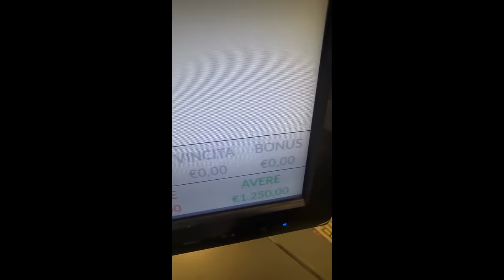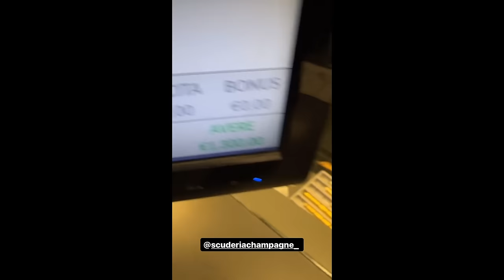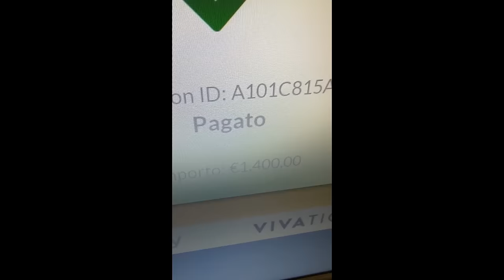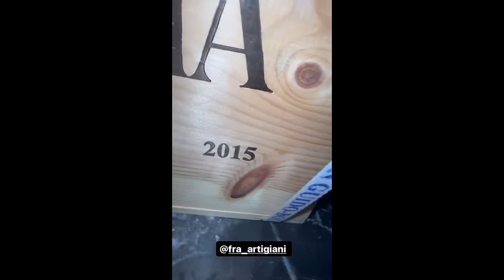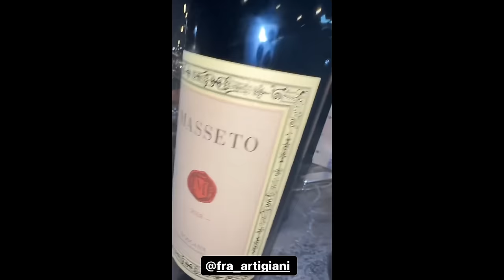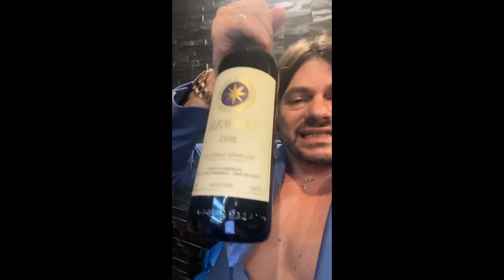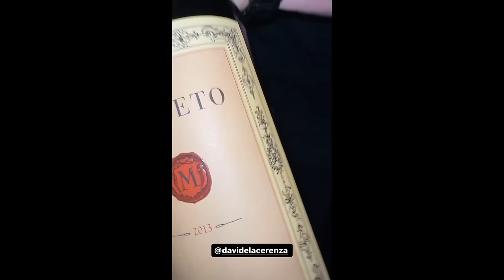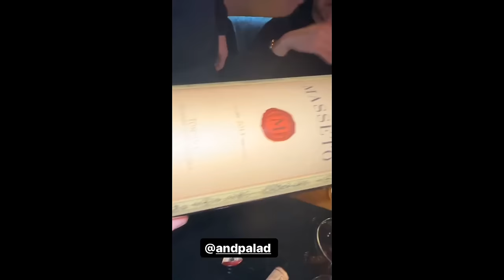Filippo Champagne sbanca ai cavalli, spinge a bestia e in piena gaina manda frecciatine alle sue ex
Filippo Champagne, Nevio lo stirato, Scuderia Champagne, ballare la fresca, cassa, ludopatia, spingere, H24 in gaina, popolo della gaina 🍾